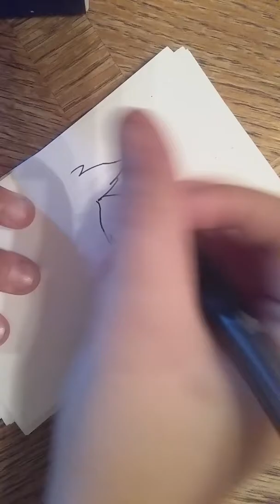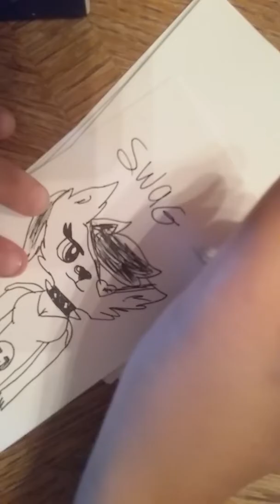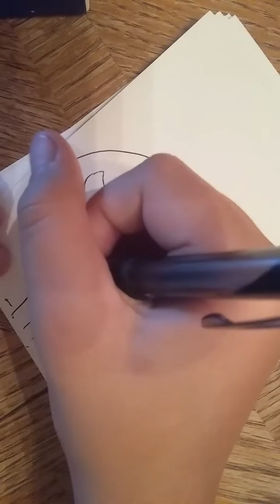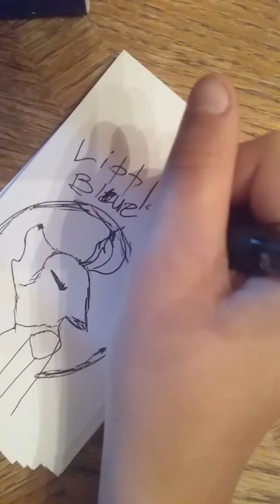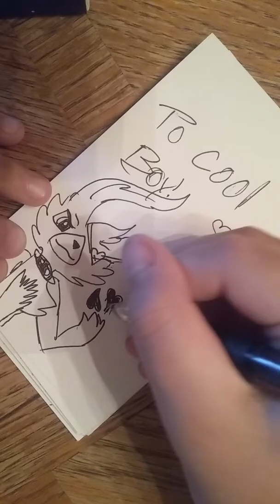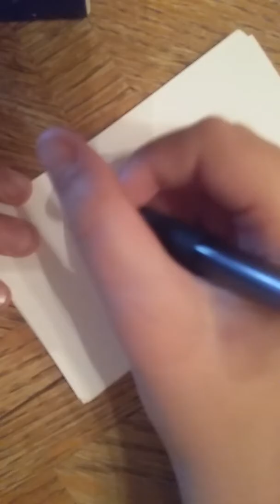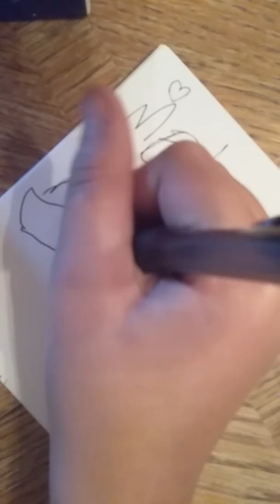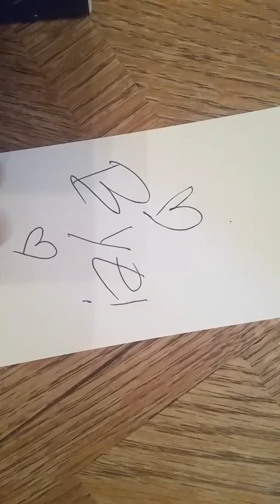My nice friends on ajpw